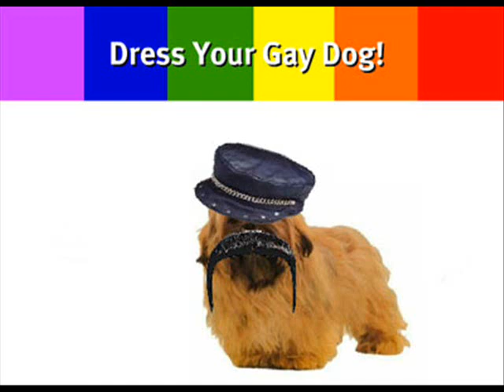Sockeye Two Homosexual baby dogs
Two homosexual gay baby dogs Sockeye (artist) tard core tardcore britney spears swag black metal punk techno